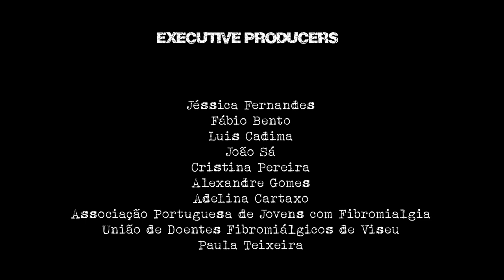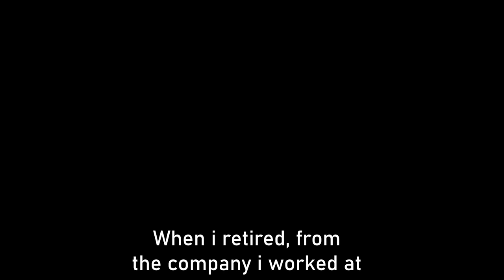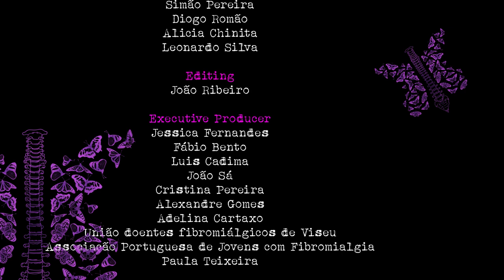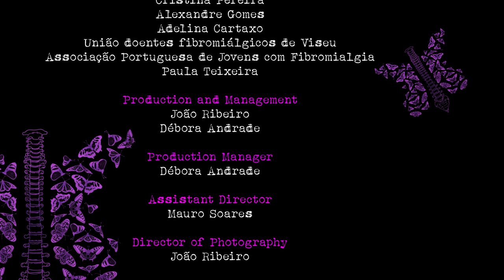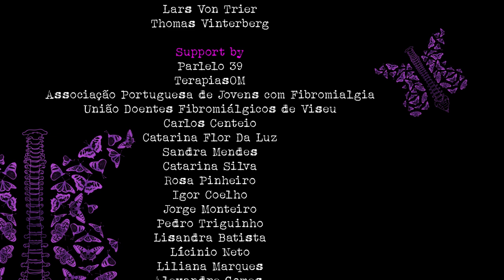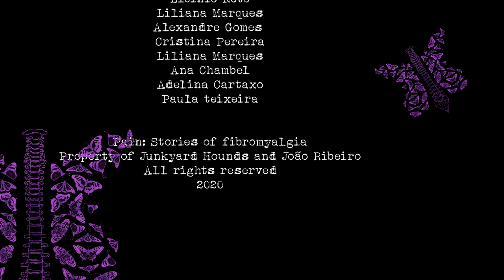Pain: Stories of fibromyalgia (Episode 1 ENG)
One of ten episode that prelude the upcoming documentary "Pain: Stories of fibromyalgia" each focused on the mental and physical struggle of several fibromyalgia patients all over Portugal.

The documentary uses the 'dogma 95' aesthetic to visually portray the effects of fibromyalgia on people.